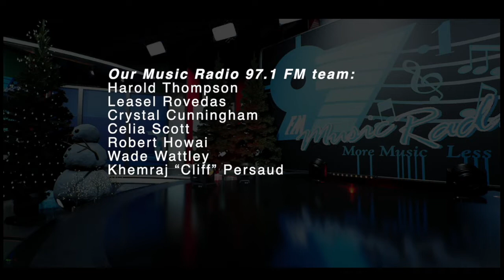Music Radio 97fm's Virtual Christmas Concert 2020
Music Radio 97's Virtual concert featuring
John Thomas 04:50
Realtor 08:29
Baron 17:14
Neisha Smith 28:58
Marcia Miranda 37:31
Voces Jovenes 45:37